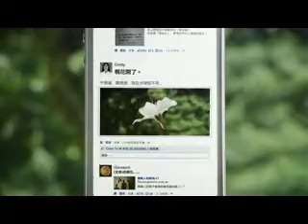客委會短片：2012客家桐花祭 花開篇(國語)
客家委員會短片：2012客家桐花祭-30秒CF-花開篇(國語)